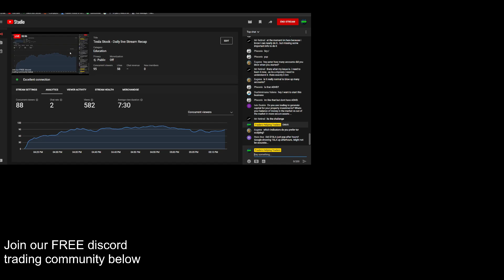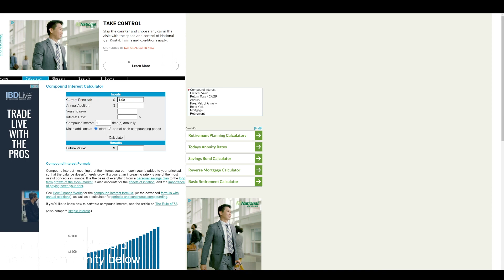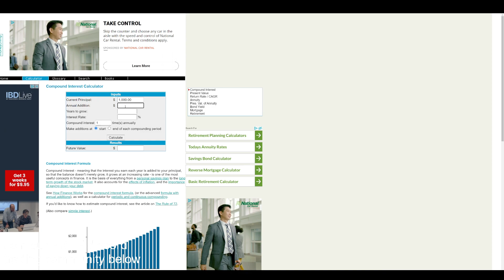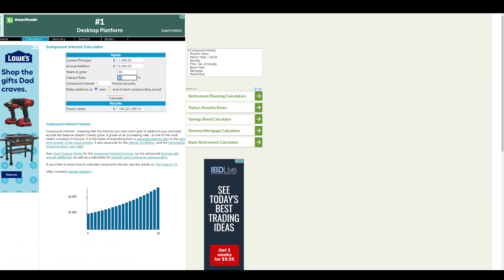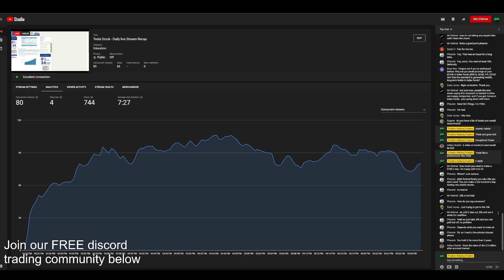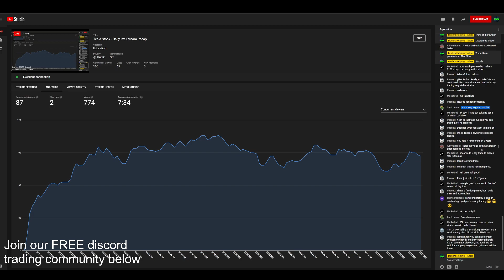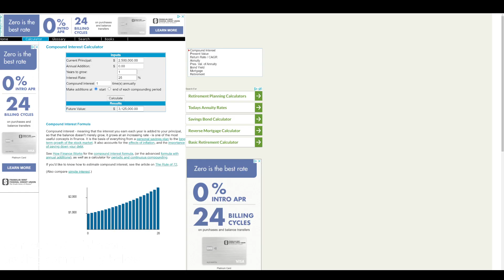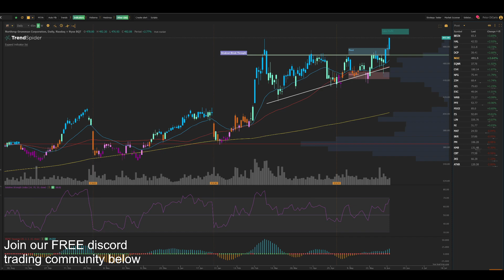EXACTLY how to become a professional trader - Live stream Recap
In this video we are going to go over tesla stock and where I see tesla stock  going in the coming weeks. As well, we will look into tesla stock  unusual options activity today and what big money is doing with this stock. We will also be looking into some examples of options that you could take with this position and the best way to make the most money trading tesla stock